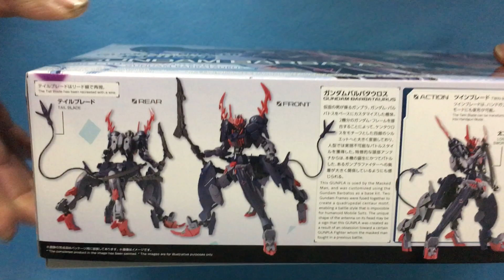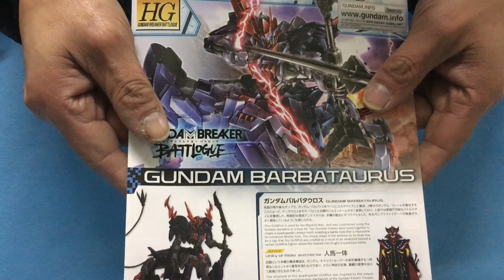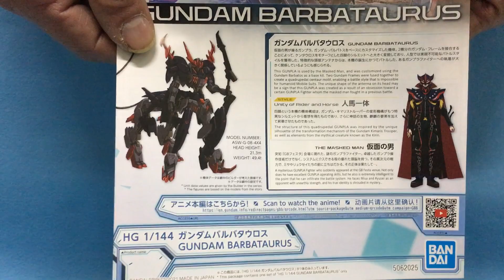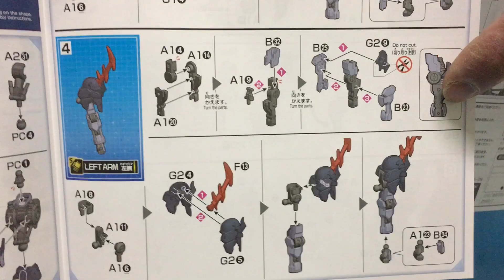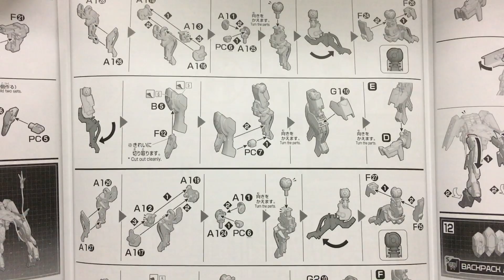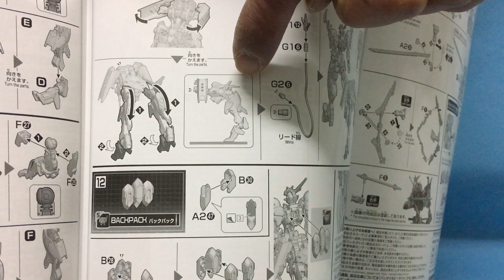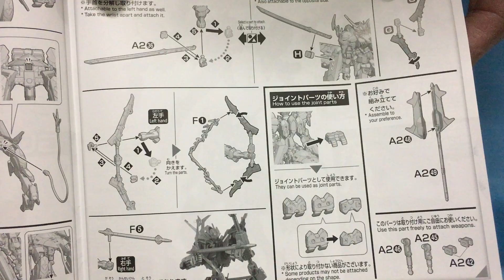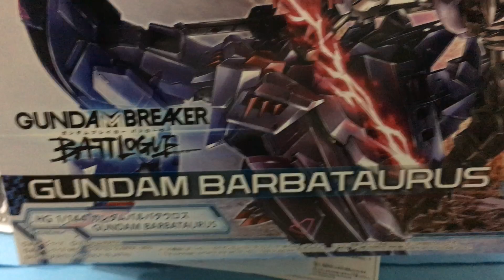New！ガンダムバルバタウロス HG ガンダムブレイカーバトローグ1/144scale 色分け済みプラモデル(2022.01.15発売)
ガンプラとゲームが連動する「ガンダムブレイカー バトローグ プロジェクト」が2021年より全世界にて展開スタート! !
プロジェクトのオリジナル機体が、2021年10月配信予定の新作ショートフィルム『ガンダムブレイカー バトローグ』に登場。
そのオリジナル機体が、ゲーム同様にカスタマイズ可能なHGガンプラシリーズとして登場!

■ガンダム・バルバトスをベースに、ガンダム・フレームを2基用いた大胆な構造の機体!
■MSでは稀有なシルエットの人馬一体を大ボリュームで実現。
■ツインブレードはハンドガンモードに変形。さらには合体し、クリアパーツを用いた大型の弓へと組み替え、付属の弓矢を引くポーズも可能。
■機体後部のテイルブレードはリード線を用いて再現。
■ガンダム・バルバトスと同様の太刀が付属。

【付属品】
■ツインブレード×1
■太刀×1
■矢×1
■弦エフェクトパーツ×1
■ジョイントパーツ×1式
■リード線×1